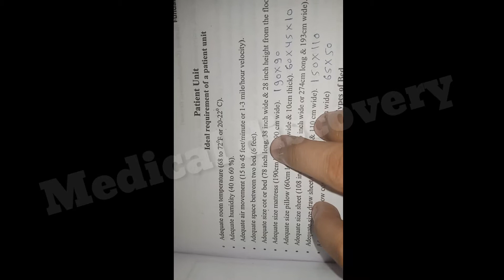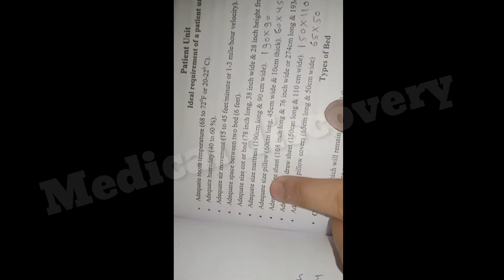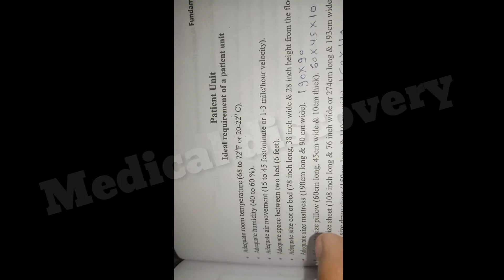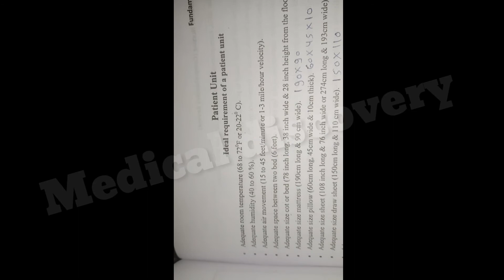Patient Unit Important Value | Ideal Requirement of a patient unit | Fundamental of Nursing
Important value related to patient unit
Helpful for all exam.
Watch video till end.
Press bell 🔔 icon to get every videos notifications.